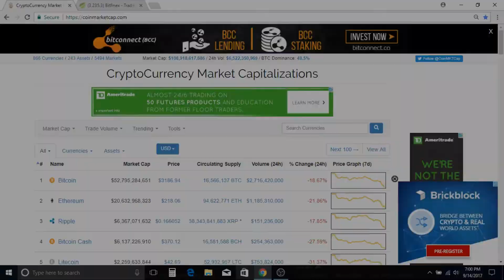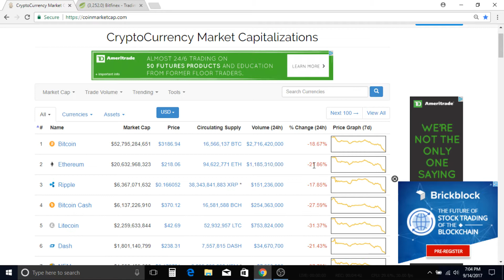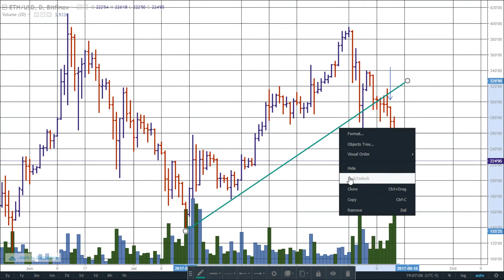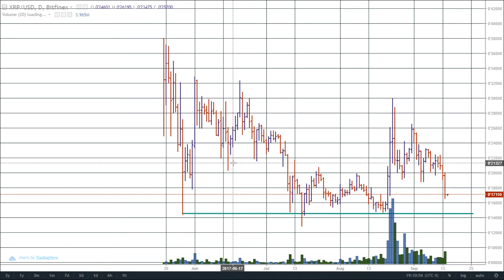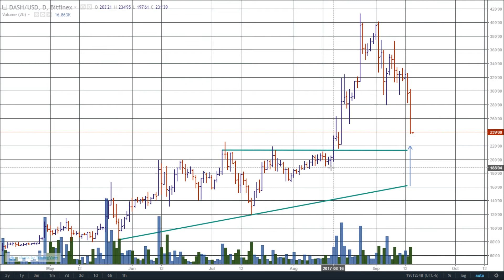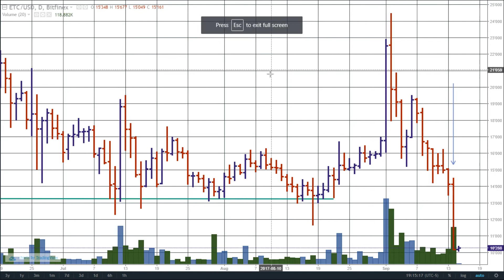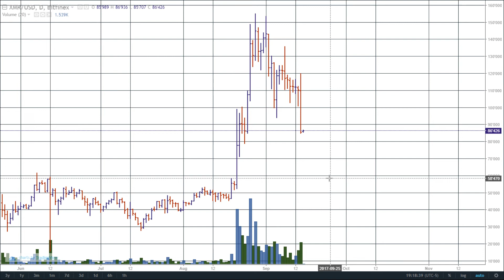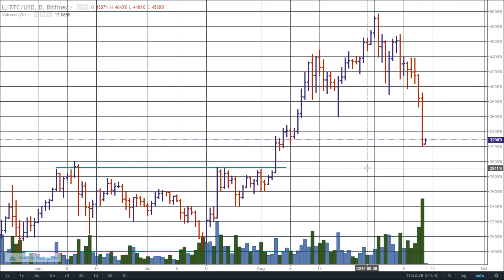We Knew This Day Would Come!!! | Crypto's Price Prediction | September 14, 2017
We are giving you price predictions and price movements using volume spread analysis (VSA) (market analysis) for Bitcoin, Bitcoin Cash, Ethereum, Ethereum Classic, Litecoin, Dash, Monero (XMR), NEO, and Ripple (XRP).  Here at HueFin News we will show you that you do not need to buy expensive charting software or use indicators to understand where the market is going.  The cryptocurrency market, stock market, and commodities market all speak through the charts.  It is a language and it is spoken through volume and bars.

It is our purpose to give you market analysis that is not confusing.

5:29 - Bitcoin
6:31 - Ethereum
8:11 - Bitcoin Cash
9:49 - Ripple
10:57 - Litecoin
12:04 - DASH
13:28 - NEO
14:50 - Ethereum Classic
16:47 - Monero